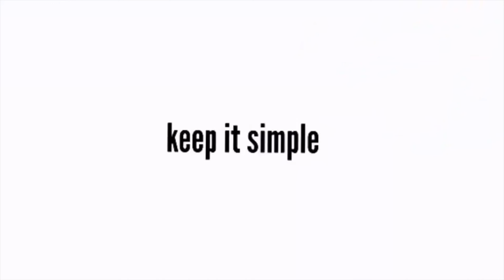Clean Clothes USA - Sky's The Floor Promo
Harrison Redd, sits down with viewers to talk about the inspiration behind his limited drop "Sky's the Floor".

Shot/Edited by: Design Lab 44 Productions
Directed by: Harrison Redd